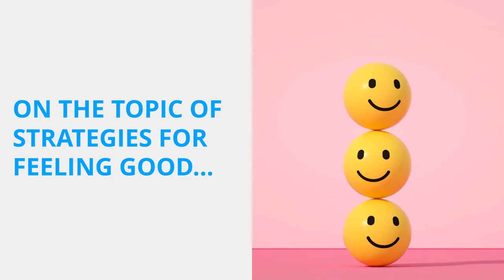ME/CFS & STRATEGIES FOR FEELING GOOD THAT WORK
You may be doing certain things to reduce stress and boost your calm and happiness that don’t actually relieve work!

While many stress-relief strategies fail to make us feel better, there are some strategies that really work, according to the American Psychological Association.

Doing the strategies that work may support recovery if you have ME/CFS, chronic fatigue syndrome, fibromyalgia or long covid.

In a short Facebook Live on Thursday 7th July at 5pm BST, I will explore:

* Strategies that don’t work

* Strategies that do work

Find my Facebook Page ME/CFS Explored to join live or watch the reply on YouTube - I will post it here on YouTube asap.

If you are. interested in brain training, based on the principles of neuroplasticity - the ability of the brain to change, then check out this training.

Wishing you a great health!

Simon Pimenta